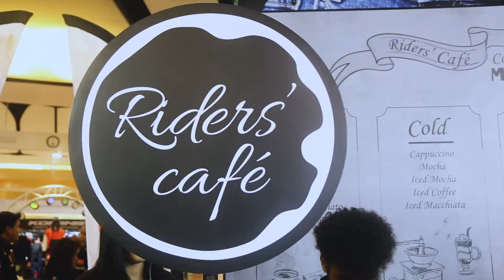Bangkok Motorbike Festival 2020 : Yamaha